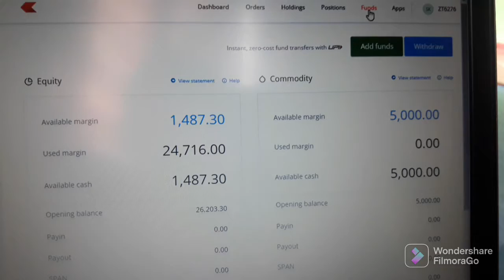Today Rs.300 Profit , Buy & sell Shares., Jsw stell, Hdfc Bank, Ambujacement, Ramco CEMENT..